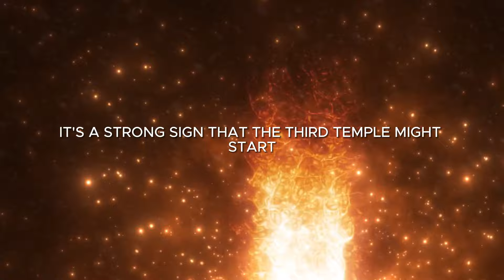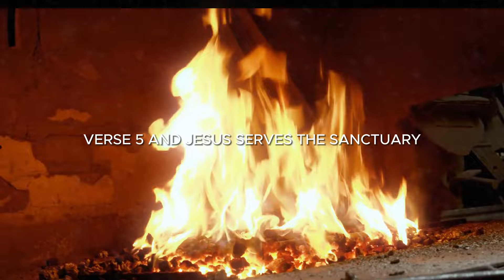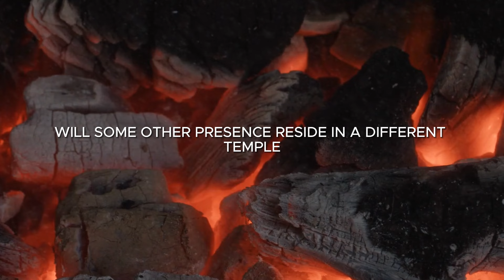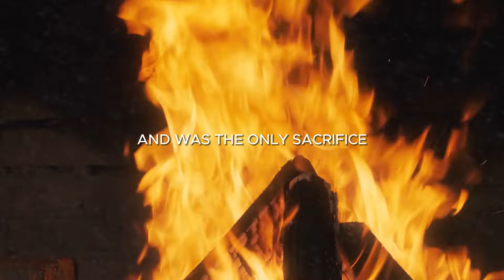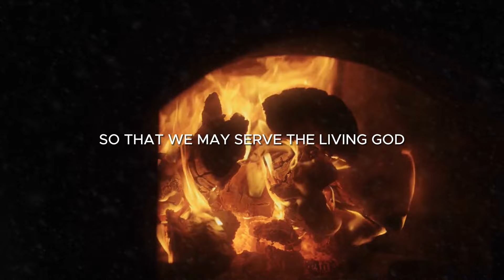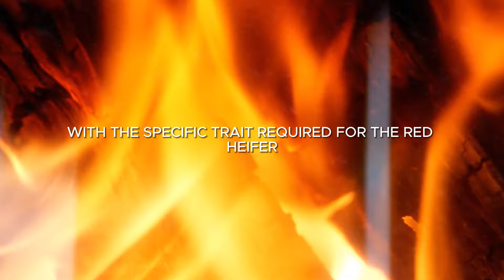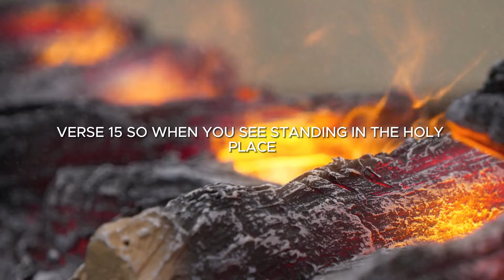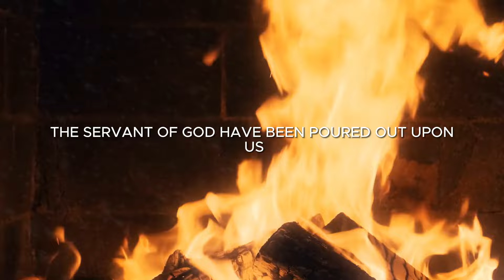Red Heifers SECRETLY ARRIVED! Israel Will START THIRD TEMPLE SOON | I Believe in GoD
Red Heifers SECRETLY ARRIVED! Israel Will START THIRD TEMPLE SOON